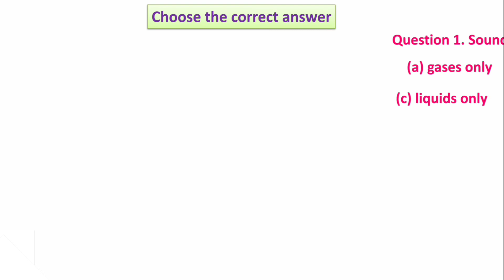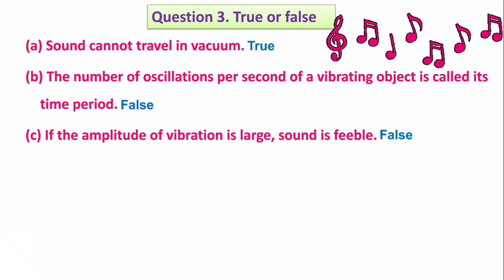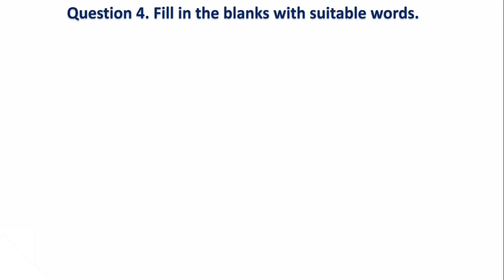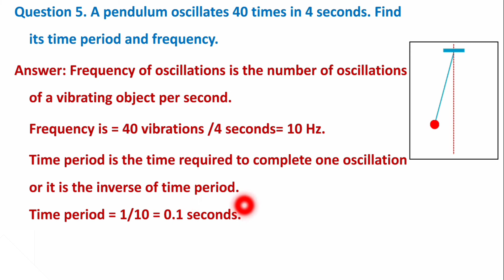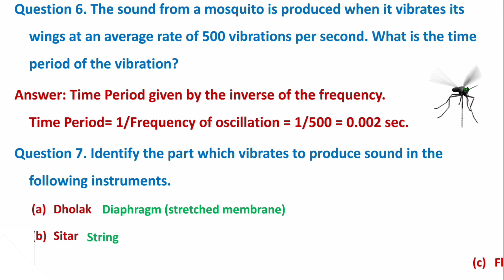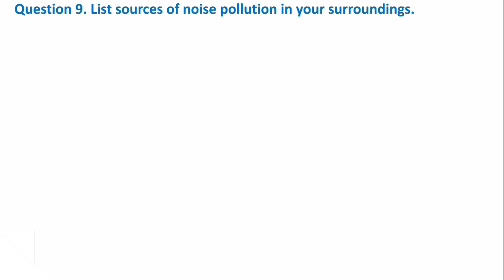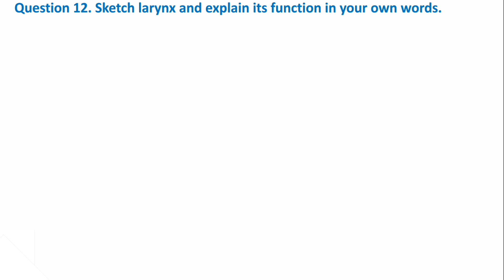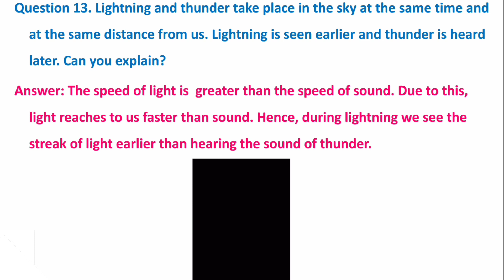NCERT | SOLUTION | EXERCISE | QUESTION ANSWER | Chapter 13 | Sound | Class 8 | Science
This video contains explanation of solution of exercise of chapter 13, Sound , Class 8